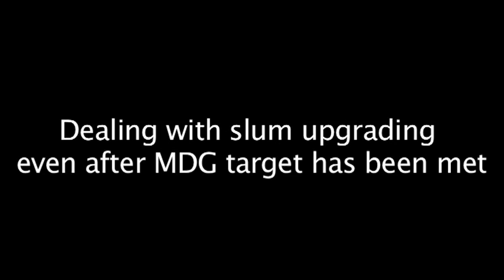Ms Amina J. Mohammed UN Special Advisor - Post 2015 Development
The eight Millennium Development Goals (MDGs) -- which range from halving extreme poverty to halting the spread of HIV/AIDS and providing universal primary education -- have been a milestone in global and national development efforts. The framework has helped to galvanize development efforts and guide global and national development priorities. While three of the eight goals have been achieved prior to the final deadline of 2015 progress has been uneven within and across countries. Thus further efforts and a strong global partnership for development are needed to accelerate progress and reach the goals by 2015.

The Secretary-General established the UN System Task Team on the Post-2015 UN Development Agenda. Chaired by the Department of Economic and Social Affairs and the United Nations Development Programme, the team brings together the efforts of more than 60 UN agencies and international organizations.

The Task Team is currently focusing its analytical work on the global partnership for development, monitoring and indicators and financing for sustainable development. Moreover, the Technical Support Team to provide inputs to the Open Working Group of the General Assembly on the SDGs has been established under the umbrella of the Task Team to ensure early convergence of the post-2015 and SDGs processes.